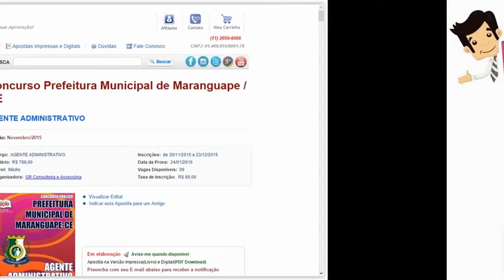Apostila do Concurso Maranguape 2016 - Agente Administrativo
As inscrições serão realizadas no site da GR Consultoria e Assessória, até 23 de dezembro. A taxa de inscrição é de R$ 80,00. A prova está prevista para o dia 24 de janeiro de 2016.

Atividades do Cargo: Prestar atendimento e esclarecimento ao público interno e externo; efetuar e auxiliar no preenchimento de processos, guias, requisições e outros impressos; receber, protocolizar e expedir documentos, encaminhado-os, interna ou externamente, através de protocolo e postagem; organizar, classificar, registrar, selecionar, arquivar e desarquivar processos, documentos, relatórios e outras publicações; redigir textos, ofícios, relatórios e correspondências, com observâncias das regras gramaticais e das normas de comunicação oficial; operar computadores, utilizando, adequadamente, os programas e sistemas operacionais postos a sua disposição, contribuindo para processos de automação, alimentação de dados e agilização de rotinas do trabalho;transcrever textos das sessões plenárias, em livro próprio; transcrever termos (de posse, licença, declarações e outros), nos livros próprios; auxiliar e/ou efetuar a circulação, interna e externa, de documentos e correspondências oficiais;
atender ao público em geral; e realizar outras atribuições pertinentes ao cargo e conforme orientação da chefia imediata.